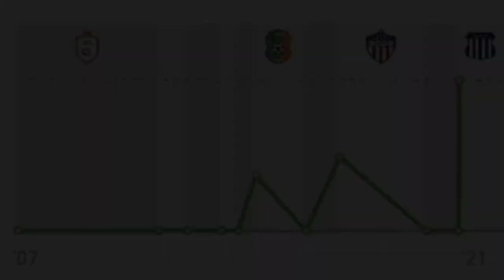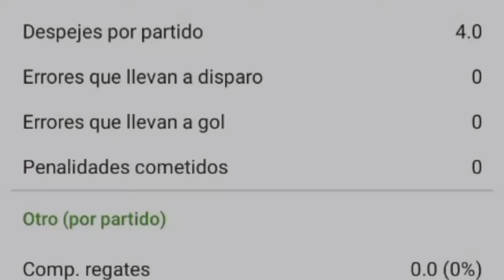Rafael Enrique Pérez, Rafa Pérez o "la muralla, jugadas defensivas, pases y goles en Talleres.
Algunas de las mejores jugadas del buen central colombiano de Talleres.
Las estadísticas que puse al final las edité mal saliendo muy cercanas.